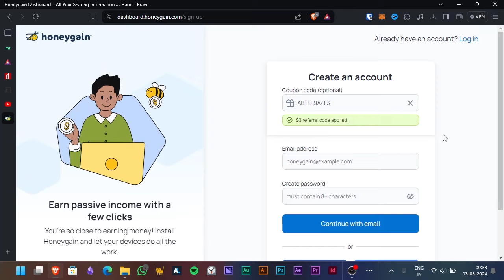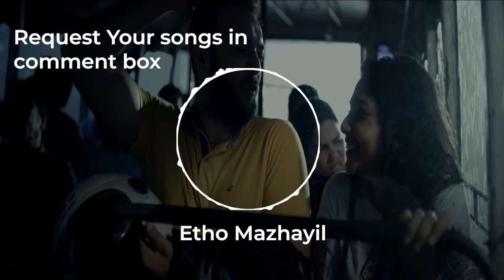Etho Mazhayil | Vijay Superum Pournamiyum | 8D AUDIO | USE HEADPHONES